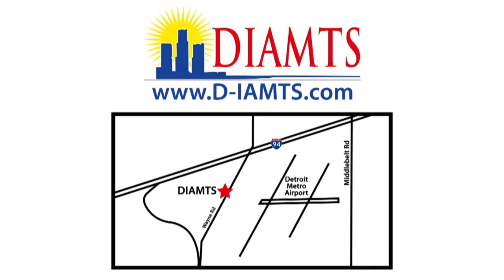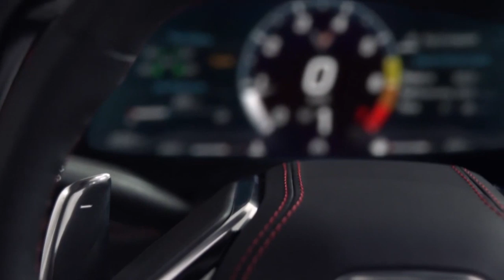In Depth Interview with Tadge Juechter about the 2020 C8 Mid Engine Corvette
In this video I found this In Depth Interview with Tadge Juechter about the C8 Mid Engine Corvette. Hope you enjoy it.